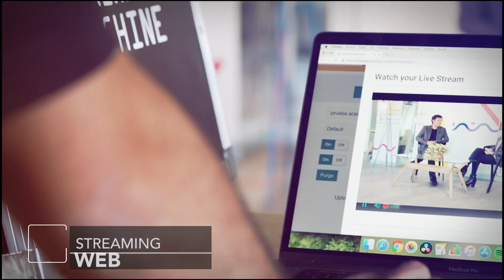REEL 2021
Resumen de nuestros ultimos trabajos